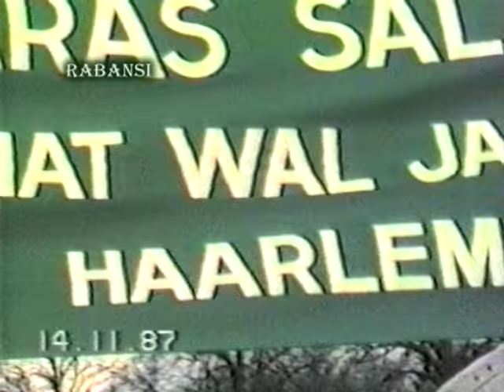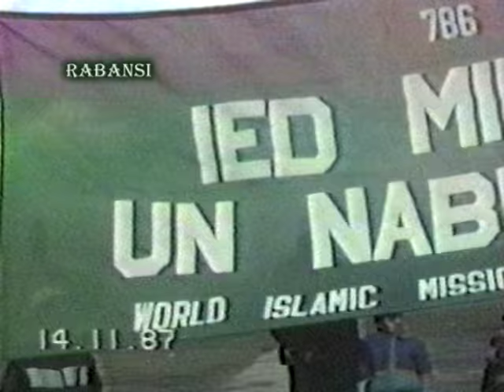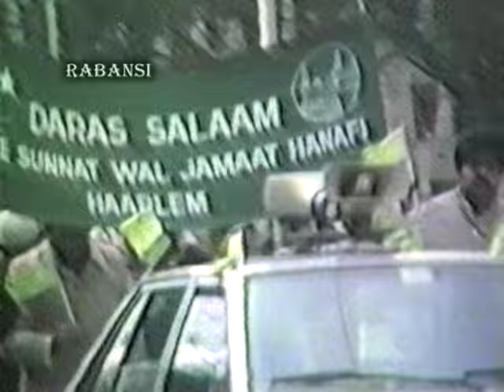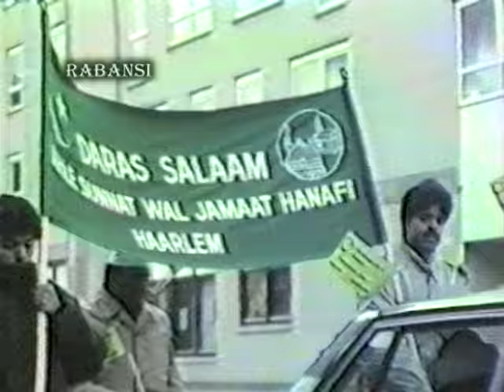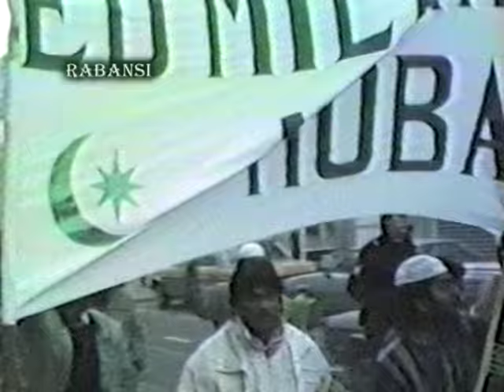Eid Milaad Un Nabi ( s.a.w. )FIrst Juloos / Optocht in Holland The Hague 14 november 1987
FIrst Juloos / Optocht in Holland The Hague 14 november 1987

With Pir Hazrat Mohammed Abdul Wahab Siddiqi sb ra.
Pir Hazrat Maroof Hussain Shah sb, and many others